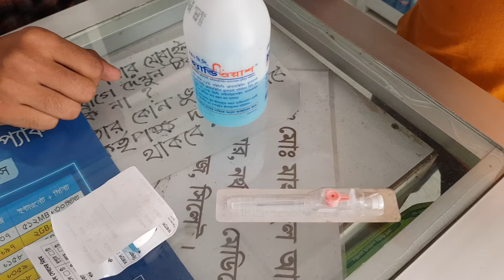ক্যানোলা কিভাবে ফিটিংস করবেন 1 November 2021